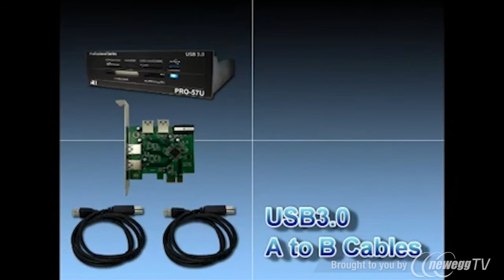AFT PRO-57U All-in-one USB 3.0 5.25" Media Card Reader - Product Tour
AFT PRO-57U All-in-one USB 3.0 5.25" Media Card Reader
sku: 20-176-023